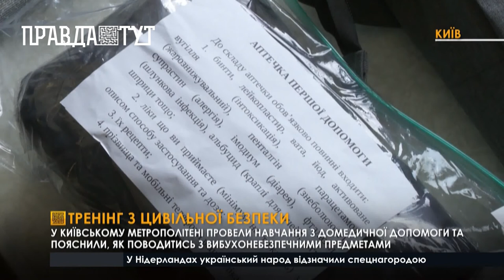ДСНС та Червоний хрест провели безпековий тренінг у Київському метро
На станції Золоті ворота  у Київському метрополітені ДСНС та Служба Червоного Хреста провели безпекові тренінги для всіх бажаючих. Інструктори вчили людей надавати домедичну допомогу. Психологи з ДСНС розповідали як вивести себе та близьких зі ступору, а також як діяти при депресії. Головна мета заходу - навчити людей правилам поведінки під час повітряної тривоги та обстрілів. Ще одна пізнавальна локація - піротехніка та вибухонебезпечні предмети, де сапери та фахівці ДСНС пояснили, як поводитись зі снарядами, що не розірвались, а  також що робити при виявленні розтяжок, саморобних бомб та інших вибухонебезпечних предметів.